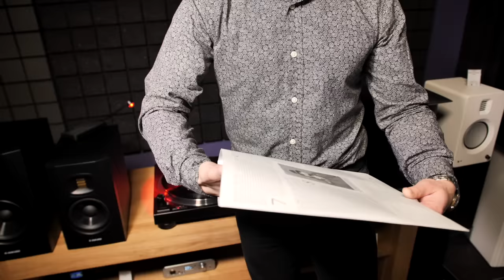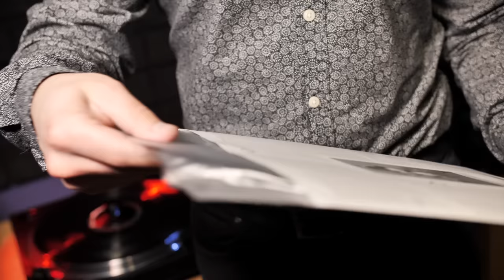Як доглядати за вініловими платівками? Вініловий ритуал №1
В епоху цифрового звуку, за останні роки, фізичні носії аудіо стрімко набирають своїх обертів. Про це свідчить статистика продажів вінілових платівок.

Тому ненароком, все частіше можна побачити сучасний вініловий програвач у когось у гостях або  у закладах. І після побаченого стає цікаво самому доторкнутися до аналогового звуку, спробувати що таке програвач платівок. Адже прослуховування платівок – це не дві кнопки в Спотіфай тицьнути. А це справжній ритуал.

Відео розбивка👇

00:00 Вступ
01:04 Прослуховування вінілу - це ритуал
01:40 Місце для програвача
01:49 Пил на платівках
02:14 Щіточка для вінілу
02:30 Щіточка для голки
03:05 Досвід використання платівок
03:42 Внутрішні захисні антистатичні конверти
04:22 Зовнішні конверти
05:10 Клемп
06:47 Експлуатація і заміна голки
08:54 Кінець

Приходьте потестити у наших салонах або замовляйте дистанційне прослуховування:

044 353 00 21 (Kyiv)
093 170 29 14 (Life)
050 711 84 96 (Vodafone)
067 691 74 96 (Kyivstar)

Салон у Дніпрі:
Вернадського 19/21

Салон в Івано-Франківську:
Шевченка, 6

Салон в Одесі:
Канатна, 16